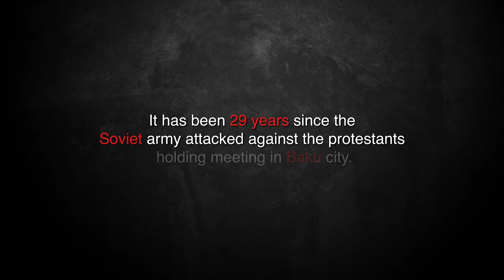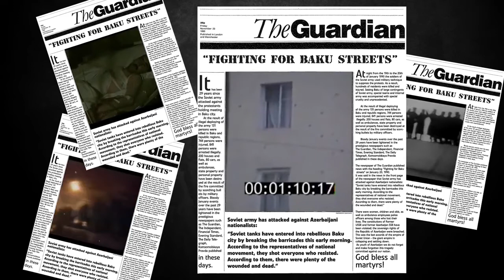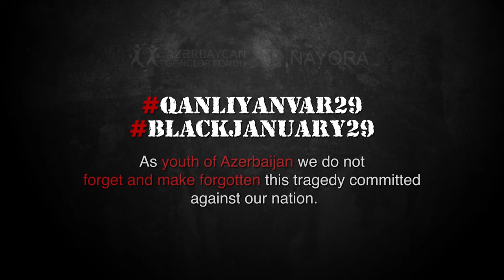The History of Black January Tragedy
#1. It has been 29 years since the Soviet army attacked against the protestants holding meeting in Baku city.

#2. At night from the 19th to the 20th of January 1990 the soldiers of the Soviet army used military technique to suppress the protests.
#3. On Black January, hundreds of residents were killed and injured.
#4. Seizing Baku of large contingents of Soviet army, special teams and internal army was accompanied with special cruelty and unprecedented.
#5. At the result of illegal deploying of the army 131 persons were killed in Baku and republic regions, 744 persons were injured, 841 persons were arrested illegally.
#6. 117 Azerbaijani, 6 Russian, 3 Jewish and 3 Tatars were killed on January 20.
#7. 200 houses and flats, 80 cars, as well as ambulances, state property and personal property have been destroyed at the result of the fire committed by scorching bullets by military officers.
#8. Ships fired from Soviet warships («Neftqaz-18», «Neftqaz-64», «Aktau», «Şirvan-2» , «Celeken-1», «Atlet-21» , «Vodoley-4») were seriously damaged.
#9. Black January incidents have been lightened in the prestigious newspapers such as The Guardian, The Independent, Financial Times, Evening Standard, The Daily Telegraph, Komsomolskaya Pravda published in these days.
#10. The newspaper of The Guardian published news with the heading “Fighting for Baku streets” on January 20, 1990.
#11. It was said in the front page of the newspaper that : “Soviet tanks have entered into rebellious Baku city by breaking the barricades this early morning. According to the representatives of national movement, they shot everyone who resisted”.
#12. There were women, children and olds, as well as ambulance employees police officers among those who lost their lives.
#13. The constitutions of Former USSR and former Azerbaijan SSR have been violated; the sovereign rights of the Republic of Azerbaijan were breached.
#14. 8 people were killed in Neftchala on January 25 and January 26 in Lankaran, where the state of emergency was not declared.
#15. Bloody January incidents were the last accords of the empire of Soviet Union - the giant empire in collapsing and settling down.
#16. Because of the tragedy, the residents of Baku gathered in front of the headquarter of the Communist Party for three nights and hold meetings with demanding the resignation of the head of the party and the withdrawal of the Soviet army from the country.
#17. After January 20 events , the Azerbaijani people had held a mourning for 40 days.
#18. About 2 million people attended the burial ceremony at the Martyrs' Alley on January 22.

#19. As youth of Azerbaijan we do not forget and make forgotten this tragedy committed against our nation.

[Merlin] SC Distribution, The Orchard Music (FatCat Records adından); UMPG Publishing, ASCAP, CMRRA, UBEM, UMPI və 9 Musiqi Hüquqları İcması
Категория